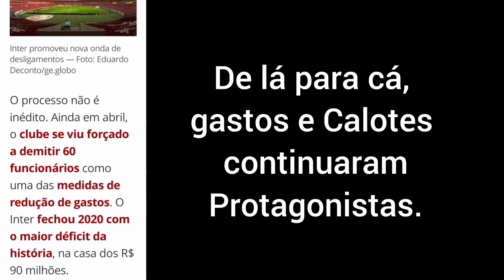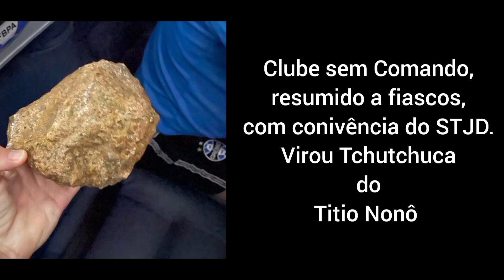Barcellos quebra Inter. Renato quer Douglas Costa